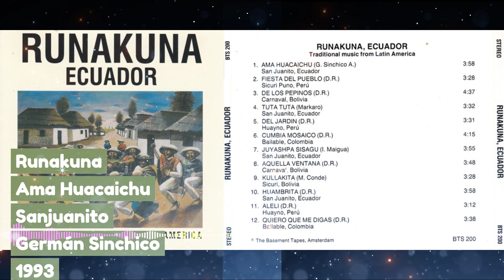Runakuna - Ama Huacaichu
Runakuna
Tema: Ama Huacaichu
Ritmo: Sanjuanito
Compositor: Germán Sinchico
Álbum: Ecuador
Año: 1993